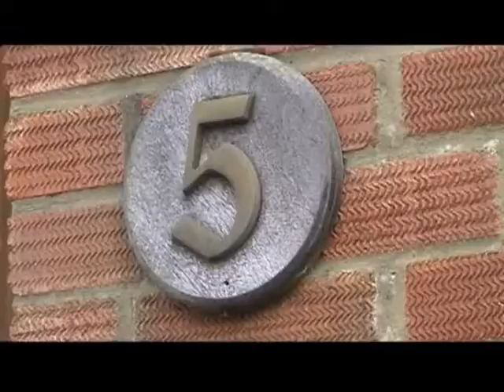Strawberry Fields opening titles 2005 season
For our 100th uploaded clip, we've decided to showcase the opening titles of one of Beacon's long-running club productions. Strawberry Fields was a cheesy soap that ran for ten years, and this set of titles are from the shows final season.